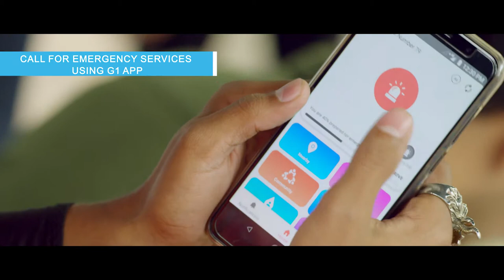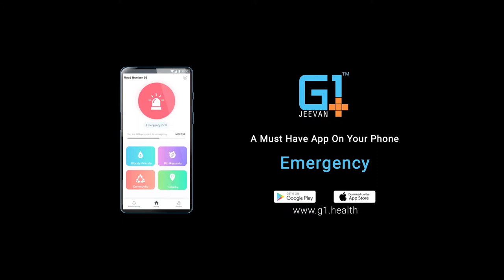First Aid and Emergency Treatment - Unconscious : BENGALI